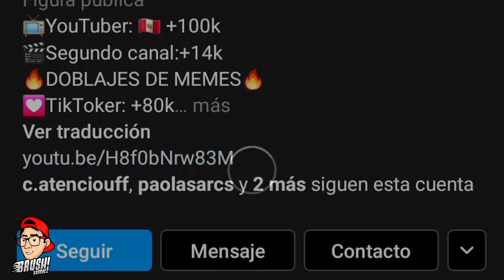FREE FIRE VERSION PERUANO | "Las aventuras de GASPARIN y BRUSH" | Segunda Temporada | 😂 (Ep.8)